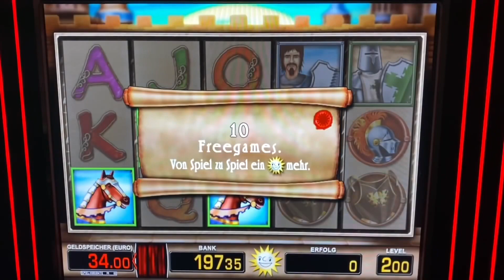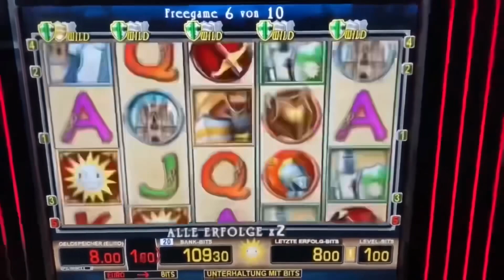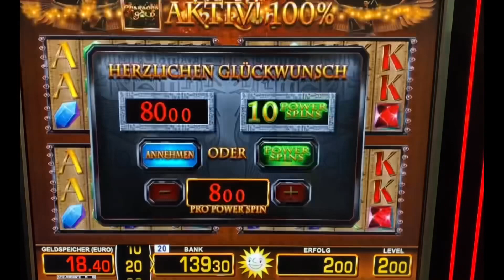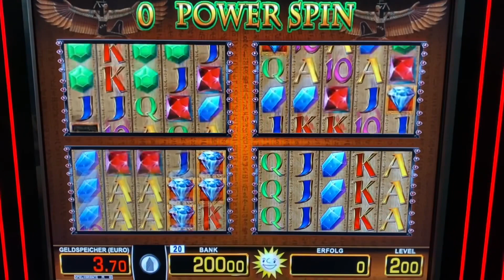Knights Life FREISPIELE auf 2€ fach LUCKY PHARAO POWER SPINS 8€ MERKUR MAGIE Jagd nach dem Jackpot